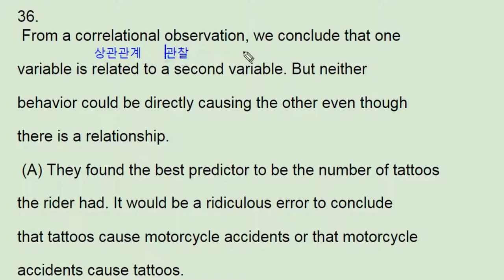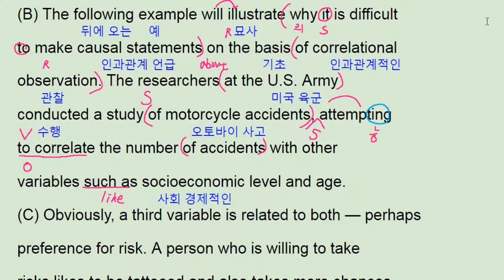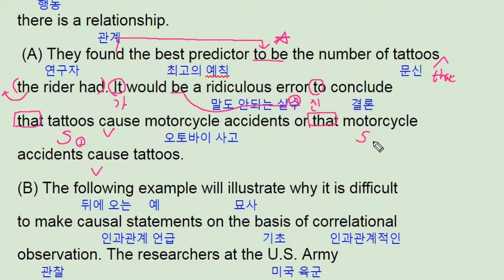2017년 9월 모의고사 영어 고1 36번 - 번개콩